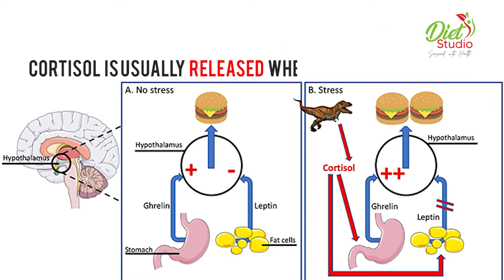Diet Studio | Seasoned With Health | Cortisol & Effect on Weight Gain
➡️Cortisol, the primary stress hormone,  increases sugar in the bloodstream.
➡️What happens when cortisol decreases❓
✔️Low levels of cortisol can cause weakness, fatigue and low blood pressure.